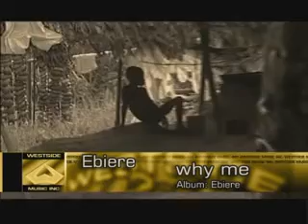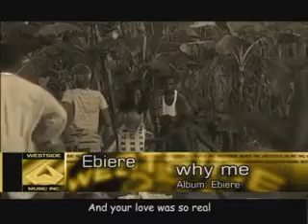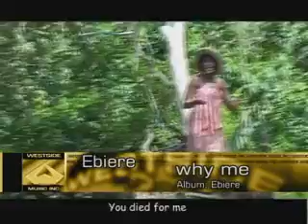youtube video #-95d0LifTDk